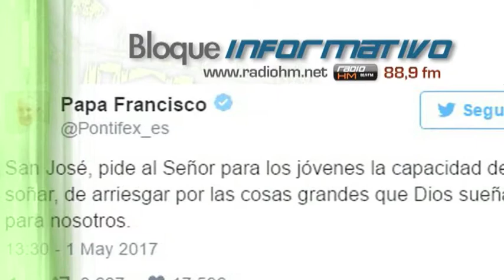Vídeo Noticia: La oración del Papa Francisco a San José en el Día del Trabajo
El Papa Francisco dedicó una breve oración a San José Obrero el 1 de mayo a través de su cuenta de Twitter, en la que pidió al Santo Custodio que los jóvenes tengan la capacidad de soñar. En su cuenta de Twitter, el Santo Padre escribió: “San José, pide al Señor para los jóvenes la capacidad de soñar, de arriesgar por las cosas grandes que Dios sueña para nosotros”.